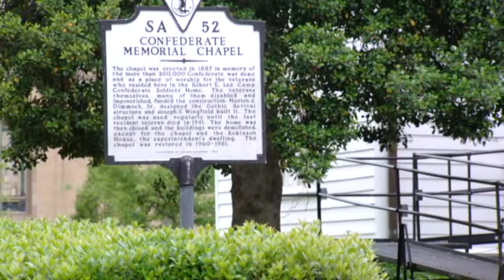Opposing Protests on the Confederate Flag